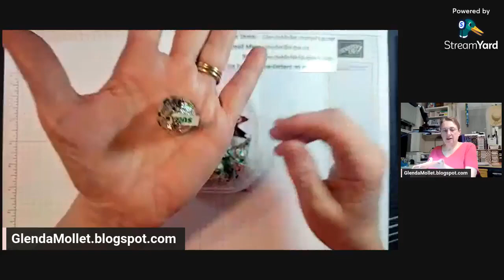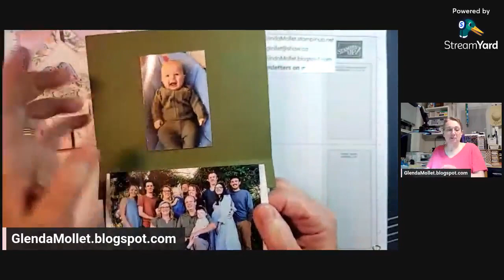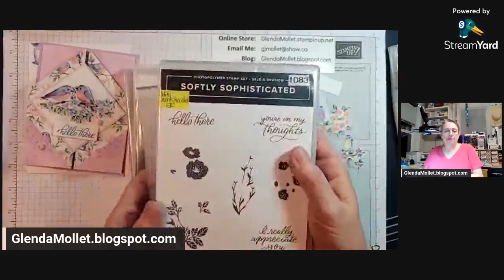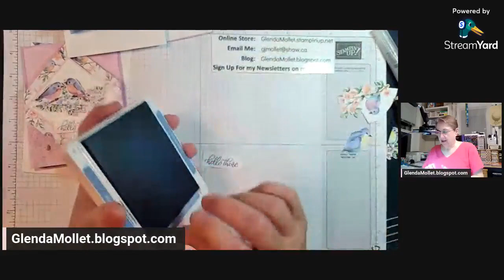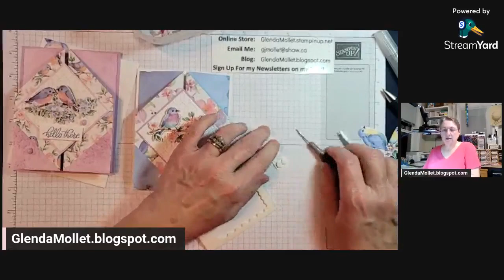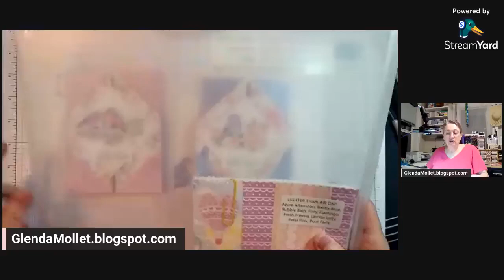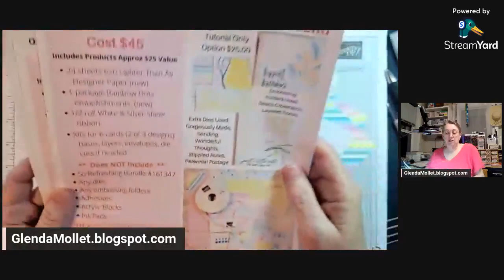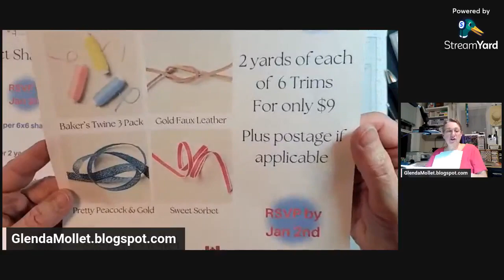Thursday Thoughts - Double DSP Gate Fold with the brand new Light & Airy Designer Paper!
Don't you just love layouts that showcase both sides of our gorgeous designer papers?  This one does!  And it's so easy too.
Join me for a fancy fold that you can make with any papers, any stamps/bundles, any occasion!  Oh and did I mention THE BRAND NEW SUPER GORGEOUS Flight & Airy designer paper is FREE DURING SALE-A-BRATION! Yup that's right, you can get it for free starting on January 4th.
Who wants some?  Just place a minimum $60 order, before shipping and tax, and you can choose this yummy paper for FREE.

Don't forget my classes and Product Shares are open now for registration.
Here's the links:
So Refreshing Class - Wed Jan 17 - Registration closes tomorrow (Dec 22)
Nature's Sweetness Class & Monthly Subscription - Wed Jan 31 - Registration open until Jan 6
Product Shares - Papers, Trims, embellishments - choose which ones you want, or choose ALL and get a selection of Sale-a-Bration items for free.

This is a list of the colours and supplies I will be using:
Fresh Freesia  5-1/2 x 4-1/4
Bubble Bath    2-3/4 x 2-3/4
Basic White     2-5/8 x 2-5/8
                        3 x 4-1/4
                        5/8 x 1-3/4
Flight & Airy DSP (SAB)
                        12 x 5-1/4 scored at 2-4-8-10
                        Bird for front
                        Bird for inside
                        Bird for envelope
Supplies I will be using:
Softly Sophisticated bundle (SAB)
Ink: Boho Blue
Opaque Ovals
Deckled Rectangle dies #5